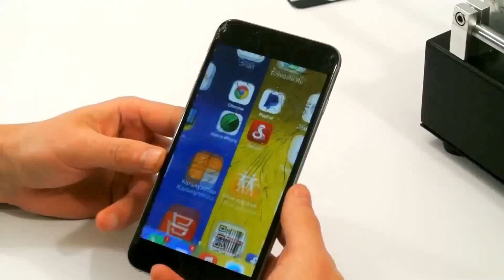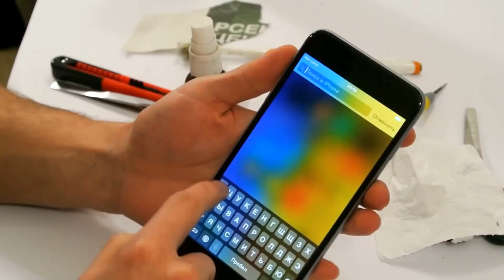Ремонт iPhone 6 plus замена стекла - repair glass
Необходимо заменить стекло в iPhone 6 plus? Данное видео содержит инструкцию, которая поможет
осуществить ремонт и замену стекла на iPhone 6 plus.
Просмотрев видео, вы увидите как происходит замена стекла на телефоне iPhone 6 plus.
Replacing the glass Samsung iPhone 6 plus (при помощи клея glue Loca).
Ремонт и замена стекла на айфоне 6 плюс происходит в несколько простых этапов:
 - отделение стекла и рамки на iPhone plus
 - очистка рабочего дисплея от старого клея
 - повторное нанесения клея Loca на экран
 - новое стекло клеится на iPhone 6 plus
 - проверка телефона, подсветки и дисплея.